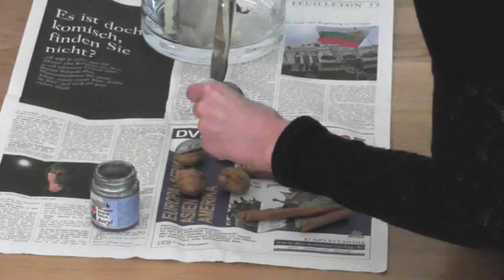Новогодний декор своими руками / Ура!!! Скоро Рождество и Новый год!!!! (часть1) Elena S.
Я всех приветствую на моем канале "une femmes est une femme". В этом видео я расскажу и покажу вам как я создавала праздничный декор в нашей квартире.